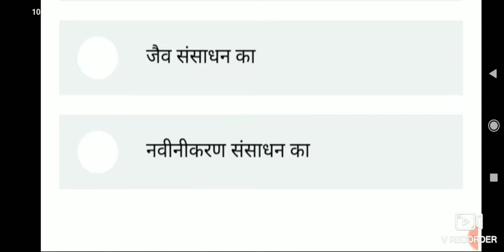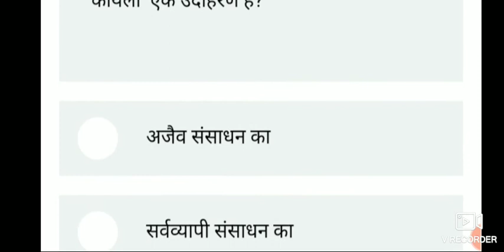UPSI Economics best question series BY aj sir||BEST 100 question series for Economics